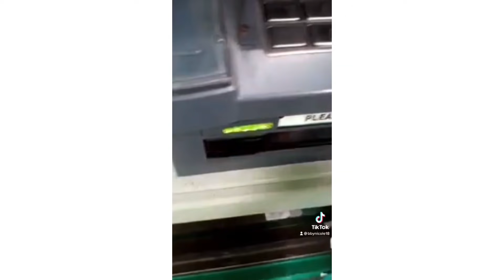Nichole PH Funny TikTok Compilation Part 10 | TikTok Philippines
Top New Funny Comedy Tiktok Compilation.